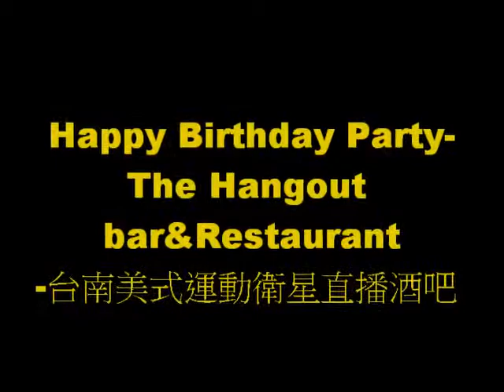Happy Birthday Party-The Hangout bar&Restaurant-台南美式運動直播酒吧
Happy Birthday Party-The Hangout bar&Restaurant